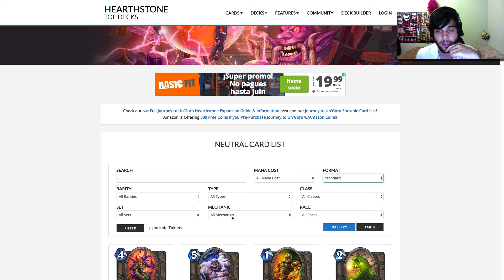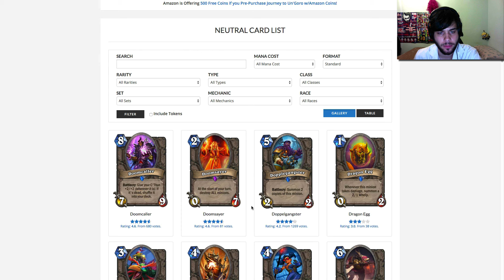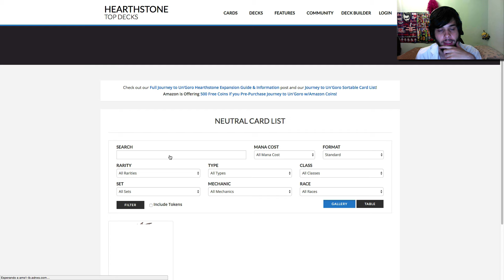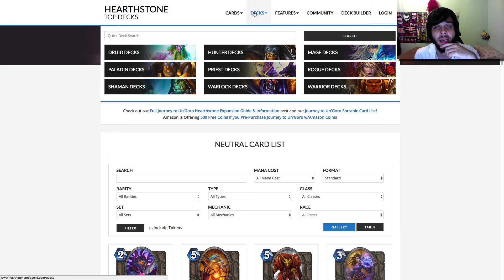EXPERIMENTO LOCO - PARTE I - EL PEOR MAZO DE HEARTHSTONE!!!!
Hoy vamos a iniciar un experimento que llevo tiempo queriendo hacer en el canal! Vamos a intentar comprobar que es más importante: las sinergías o las buenas cartas en el hearthstone! Vosotros, ¿Qué creéis que importa más?

Hearthstone para todos.
Partidas con mazos baratos, y viables para llegar a leyenda, ya no hay excusa de que no llegamos porque no hay money ;)
Cualquier duda o sugerencia podéis comentarla.
A ver si conseguimos crear una comunidad sana uno a uno ;)